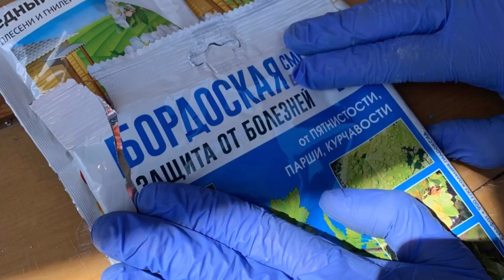Первая весенняя обработка винограда после зимы от болезней (грибковых заболеваний) и вредителей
Первая серия видео "весенняя обработка винограда" из цикла роликов по обработку винограда от болезней и вредителей на винограднике. Обработка бордосской  жидкостью поможет избавиться от грибковых заболеваний, черной гнили, краснухи.
Заметки:
- можно использовать как бордосскую жидкость так и медный купорос 3% раствором для опрыскивание кустов